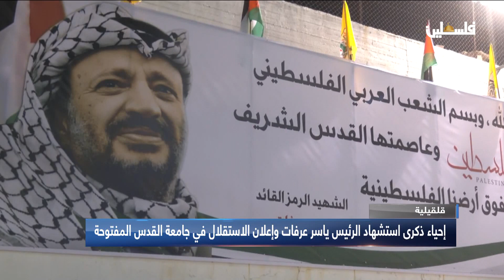احياء ذكرى استشهاد الرئيس ياسر عرفات واعلان الاستقلال في جامعة القدس المفتوحة بقلقيلية